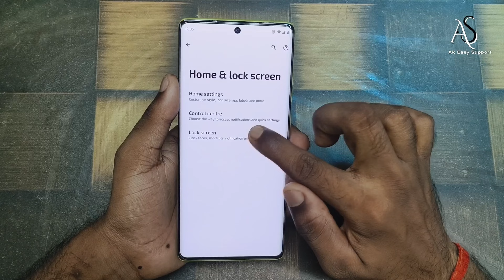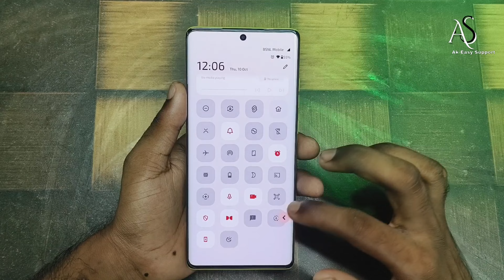moto g75 home control style change settings !! how to change control style in moto g75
moto g75 home control style change settings
how to change control style in moto g75
moto g75 home control settings
moto g75 me home control style change kaise kare
moto g75 change home control style settings